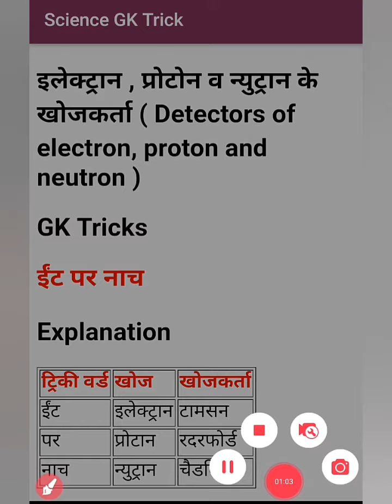GK SHORT TRICKFUNNY TRICKSइलेक्ट्रॉन प्रोटॉन तथा न्यूट्रॉन के खोजकर्ता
बीसवीं सदी में आधुनिक खोजों के परिणाम स्वरूप जे जे थॉमसन, रदरफोर्ड, चैडविक वैज्ञानिकों ने यह सिद्ध कर दिया कि परमाणु विभाज्य है  तथा मुख्यतः तीन मूल कणों से मिलकर बना है जिन्हें इलेक्ट्रॉन प्रोटॉन तथा न्यूट्रॉन कहते हैं|

साथियों नमस्कार,
हम सभी को हर विषय की कुछ न कुछ ट्रिक अवश्य होती हैं जिन्हें याद करके पढ़ाई को मजेदार बनाया जाता है और स्थाई रूप से याद करने में मदद मिलती है कुछ इसी प्रकार की ट्रिक्स का अनुभव आप हमारे इस वीडियो में करेंगे
gk tricks,
gk tricks in science,
gk tricks in history,
gk tricks in English,
Indian history gk tricks,
majedar Trick,
hindi tricks,

chemistry
chemistry mcq
hindi
global science iq
gk
electron proton neutron ki khoj
chemistry questions
science
chemistry questions for upums cppnet exam
group d science
atomic structure question for neet
railway group d
rrb group d chemistry
rrb group d
group d
group d chemistry question
group d chemistry classes
rrc group d chemistry
group d chemistry
benjamin franklin
भौतिक विज्ञान क्लास ट्वेल्थ
विज्ञान क्लास ट्वेल्थ
स्थिर विद्युतिकी
स्थिर विद्युत की
sthir vidyut ki
आवेश के खोजकर्ता
धन आवेश तथा ऋण आवेश
आवेश की खोज
आवेश के प्रकार
आवेश
charge discovered by
charge
electricity
prabhat physics forum
physics 12
परमाणु संरचना से सम्बंधित प्रश्न उत्तर
general science atomic structure question and answers
best mcq structure of atom
atomic structure for iit-jee
rrc group d
100 multiple choice questions of atomic structure
objective question of atomic structure
mcq of atomic structure
2nd grade science chemistry atomic structure
proton ki khoj kisne ki
proton ki khoj
electron proton neutron ki khoj kisne ki trick
electron proton neutron ki khoj kisne ki thi
electron proton neutron ki khoj kisne ki
electron proton neutron discovered by trick science gk trick# amazing trick
electron or proton ki khoj kisne ki thi
electron ki khoj kisne ki thi
electron ki khoj kisne ki
electron ki khoj
vividh
various
विविध
fuelfest
मानव जीवन में रसायन
science mcq
ncert for bpsc
education and learning point
mahesh varnwal chemistry
mahesh barnval ncert chemistry
महेश बर्णवाल रसायन विज्ञान
महेश बर्णवाल केमिस्ट्री
ncert for upsc
chemistry for upsc
mahesh kumar varnval chemistry
ncert mcq
महेश कुमार वर्णनवाल
महेश वर्णनवाल क्लास 6 से 12
ncert सार संग्रह
ncert summary by mahesh barnwal
mahesh kumar barnwal ncert science
ncert saar sangrah chemistry
rasayan vigyan ke questions
all exam
paramedical exam
chemistry questions for saifai paramedical exam
all medical exam chemistry questions
ruhs nursing
bhu exam chemistry
upums cppnet exam chemistry questions
chemistry class
seeds treatment
azoxystrobin+thiophanet methyl+ thiamethoxam
upl electron fungicide+insecticide
upl electron
politygkbytestbook
politygkclassesbytestbook
polity questions
polity 1000
polity gk questions
polity tricks in hindi
polity most important questions
polity 1000 questions
indian polity
politygk
polity gk tricks
testbookup
testbbok
group d phase 2 expected questions
rrc grouo d expected questions
refractive index science mcq
physics most important questions
lens science question
electricity science
md classes
science expected questions for group d
group d
rrc group d science question
rrc group d science
science railway group d
mirror science group d
keshavchaudhary
tirupaticlassesjattari
bhartiya sher 11th science
anurag asati classes
rupesh panchal
mp board trimasik paper 2022
class 11th chemistry tremasik paper 2022
class 11 chemistry paper 2022 in hindi
tremasik pariksha paper 2022
trimasik pariksha paper 2022
class 11 tremasik pariksha pcmb (physics) 2022 viral paper 2022
class 11th trimasik pariksha 2022
merathan class
bihar deled gk
deled gk gs
bihar deled
live group d class
mts science
group d science classes
vigyan live
live gs class
live general science
live class
gs live
gk

gyanlive